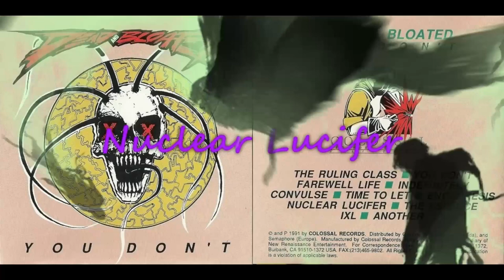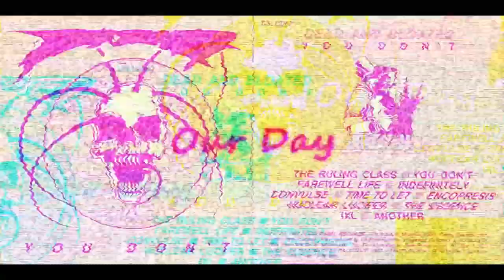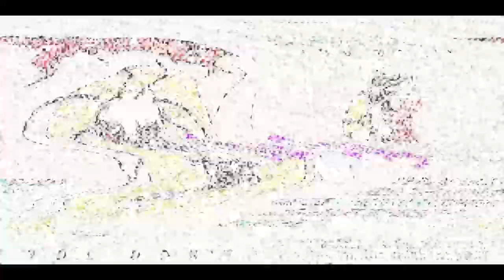Dead And Bloated - You Don't (1991) full album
1- The Ruling Class
2- You Don't 3:41
3- Farewell Life 10:35
4- Indefinitely 15:15
5- Convulse 18:13
6- Time To Let 22:20
7- Encopresis 25:09
8- Nuclear Lucifer 31:23
9- The Essence 33:33
10- IXL 36:23
11- Our Day 39:18
12- Another 41:28

Mike Tempke: Bass
Richard Hyatt: Drums, Vocals (backing)
Steve Kubit (R.I.P. 2011): Guitars, Vocals